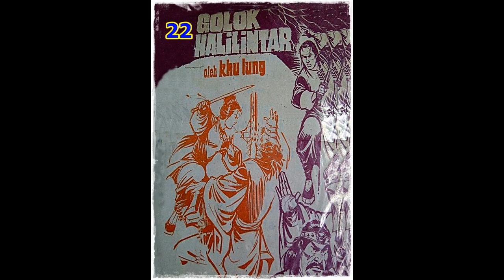Seri Cerita Silat Golok Halilintar Jilid 22